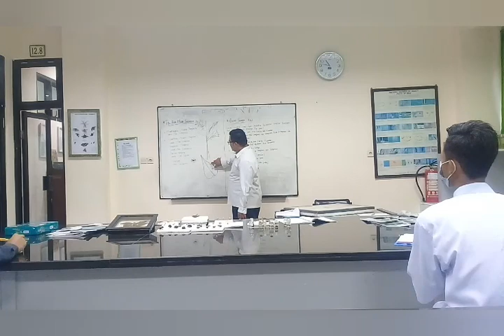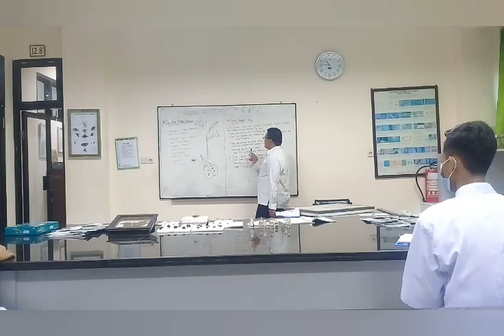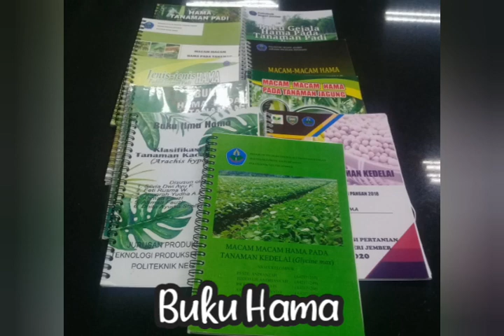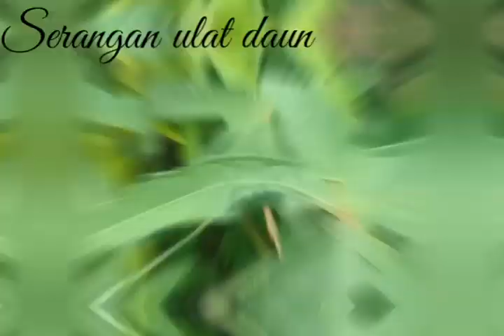Gejala Serangan Hama Tanaman PTH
Dasar dasar Perlindungan Tanaman